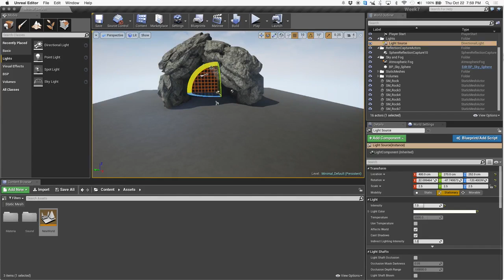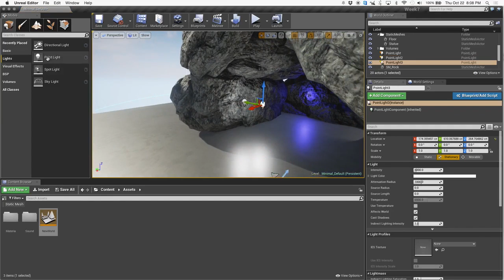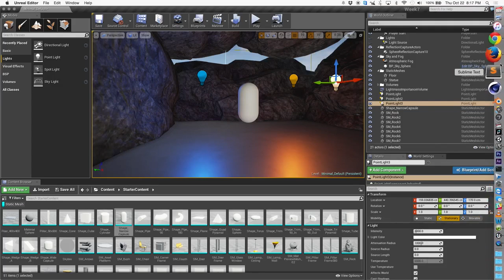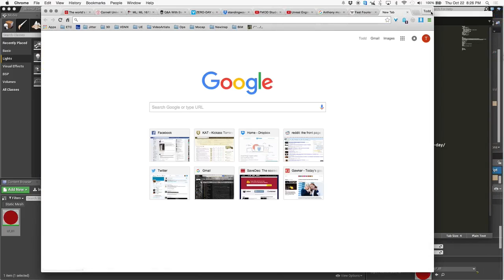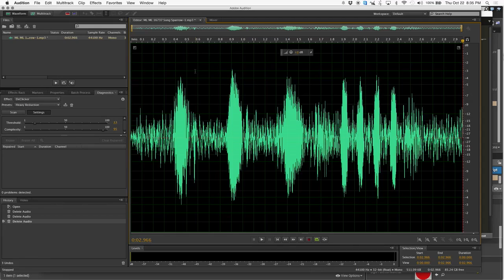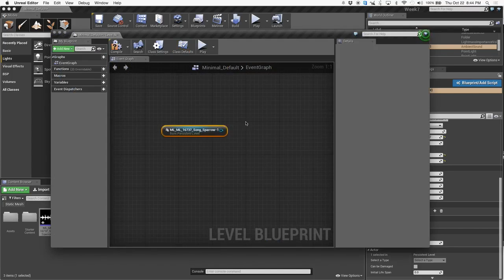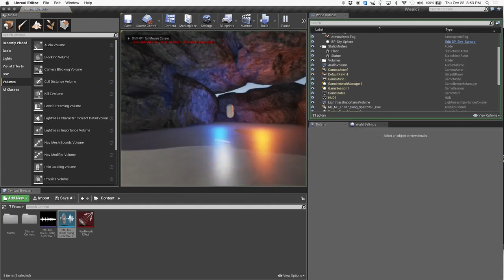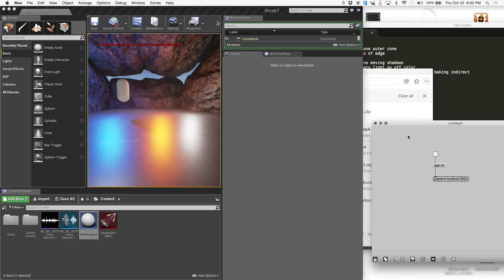Bodies in Motion 2015 UE4 Demo Week 7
00:35 Directional Light
01:13 Point Light
01:39 Spot Light
06:58 Shadows
11:25 Lightmass Importance Volume
14:07 Color Theory
16:12 Modes of Viewing
21:52 Lightmass Function Material
28:19 Fmod
31:14 Sound Source
41:31 Import Sound
46:40 Sound Blueprint
57:18 OSC